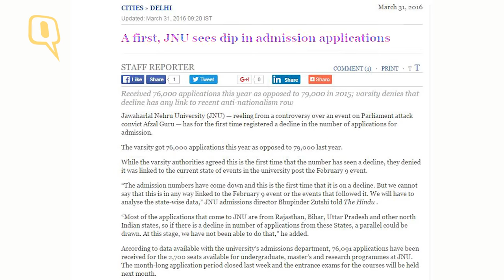JNU Students Get Talking About the Drop in Admission Applicants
JNU has, in the past few weeks, invoked much revulsion and anger from Indians all over the country. Could this (misplaced) contempt of one of India’s finest universities have something to do with the drop in the number of applicants applying to be part of it this year?
For the first time in five years, the university has seen a decline in the number of applications. It received over 76,000 applications for admission to the upcoming academic session, about 3000 less then the previous year.
Though the percentage decrease — 4.5% — as compared to last year isn’t alarming, it does beg the speculative question whether the brouhaha over the JNU sedition row has somehow caused youngsters and their parents to steer clear from this so-called “anti-national” centre of learning?